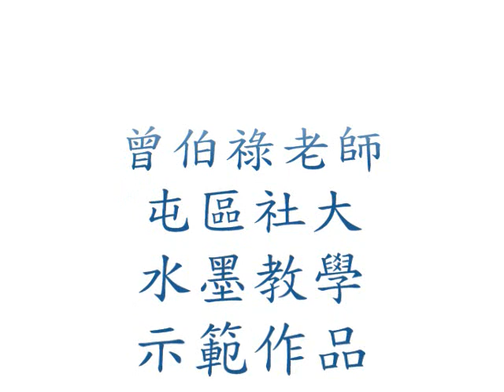曾伯祿老師水墨作品(溪澗)